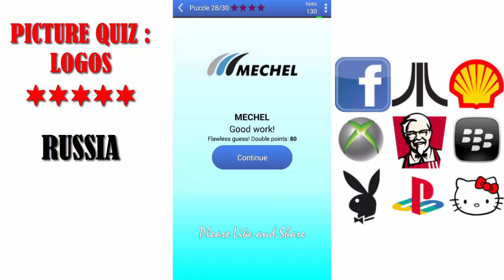Picture Quiz: Logos RUSSIA - All Answers - Walkthrough ( By Timeglass Works )